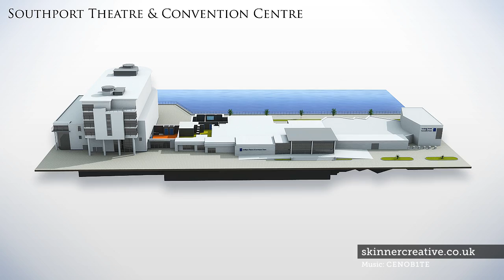SkinnerCreative Showreel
Audio: YELLE - Comme Un Enfant (CENOB1TE Remix)